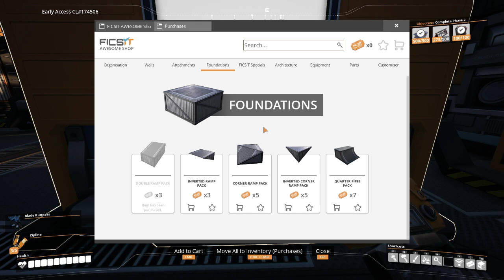Variety Day - Satisfactory part 3